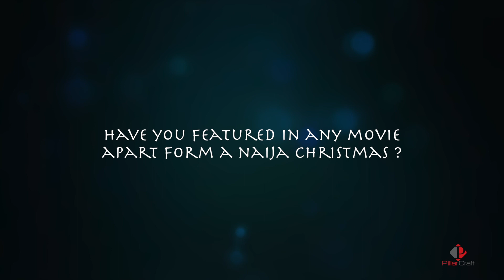Visit to Bright fm and Eagle fm to discuss the movie A Naija Christmas